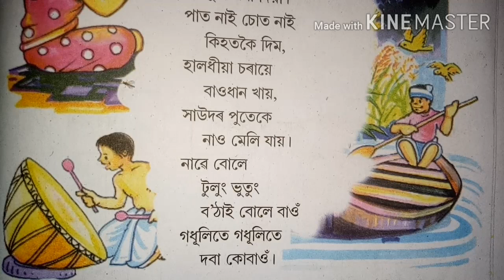SCERT Class 1 Assamese || জোনবাই এ এটি তৰা দিয়া || Junbai e eti tora diya